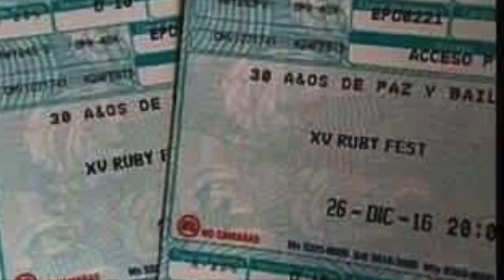xv años de rubi spot de radio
El spot de radio del XV de Rubí
Voz Alex Mtz
SOB PRODUCCIONES